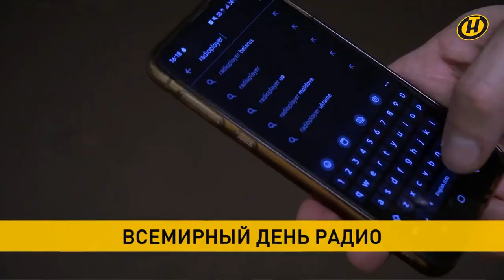⚡️⚡️⚡️Крайне важно, чтобы не только сохранялась традиционная аудитория радио, но и приумножалась!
Высокое качество сигнала и удобство интерфейса. Так преимущества национального радиоплеера RadioPlayer Belarus охарактеризовал генеральный продюсер Белорусского радио, исполнительный директор Ассоциации индустрии радиовещания Антон Васюкевич.

На данный момент в одном приложении объединены 32 радиостанции. Проект социальный и бесплатный. У слушателей есть возможность отфильтровать радиоволны по интересам, понравившиеся станции добавить в "Избранное".

"Мы вышли на открытую, публичную эксплуатацию и имеем отклики пользователей, - отметил Антон Васюкевич. - Это шикарная платформа-агрегатор, которая позволяет очень удобно слушать любую радиостанцию, которая существует в нашей стране на платформе RadioPlayer и мобильном приложении".

Скачать приложение можно на App Store и Google Play Store.